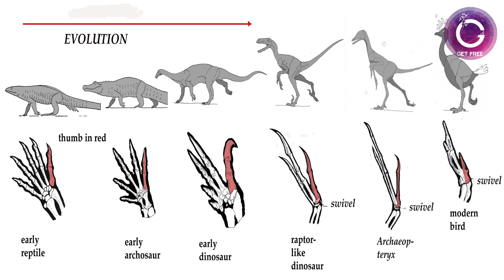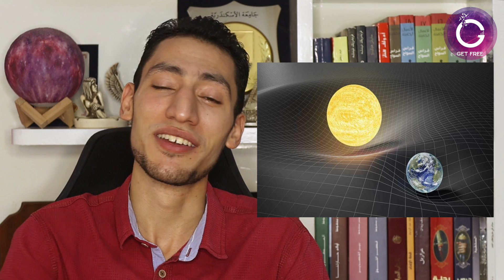الفرق بين الفرضية والنظرية والحقيقة العلمية | وكيف نتأكد من الحقيقة في العلم ؟ | من الآخر 19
ملخص لخطوات المنهج العلمي والفرق بين الفرضية والنظرية والحقيقة العلمية وكيف نتأكد من حقيقة الواقع والكون ؟!